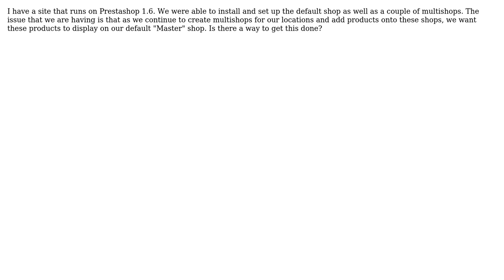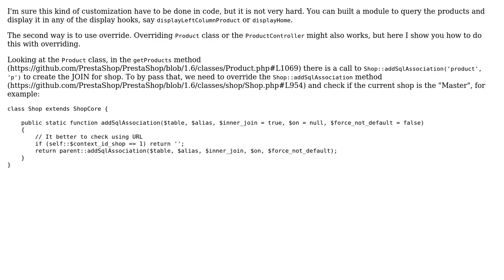Product listing in prestashop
With thanks & praise to God, and with thanks to the many people who have made this project possible! You are responsible for your own actions.